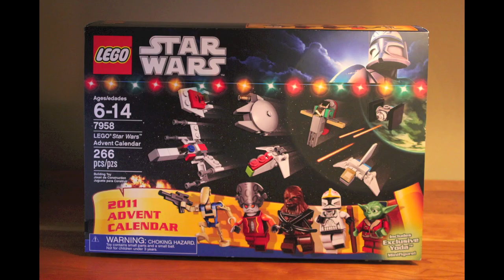Day 14: LEGO Star Wars Christmas 2011 Advent Calendar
A daily look at each set in the LEGO Star Wars Christmas 2011 Advent Calendar.

Day 14 (December 14th): MSE "Mouse" Droid (from A New Hope)
Day 13 (December 13th): R2-Q5
Day 12 (December 12th): Snowspeeder (from The Empire Strikes Back)
Day 11 (December 11th): Pilot Battle Droid with gun
Day 10 (December 10th): Imperial Shuttle
Day 9 (December 9th): X-Wing Fighter
Day 8 (December 8th): Rebel Pilot
Day 7 (December 7th): Tools rack
Day 6 (December 6th): Chewbacca
Day 5 (December 5th): Boba Fett's Slave I (from The Empire Strikes Back)
Day 4 (December 4th): Homing Spider Droid (from Attack of the Clones)
Day 3 (December 3rd): Nute Gunray's Mechano Chair (from the Phantom Menace)
Day 2 (December 2nd): Viceroy Nute Gunray (from the Phantom Menace)
Day 1 (December 1st): Republic Cruiser (from the Phantom Menace)